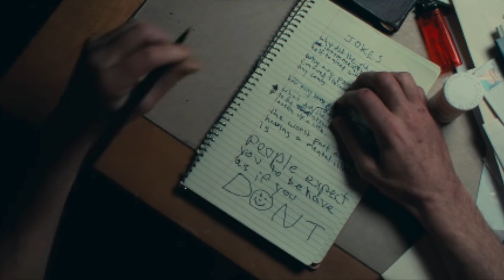[映画] JOKER 予告トレーラーの考察と感想 バットマンの宿敵ジョーカーが見せる悲しみと怒り (JOKER trailer Review)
フィルマークスはじめました。

〜最新映画レビュー〜

映画『シャザム！』感想 レビュー アベンジャーズエンドゲーム公開前にDCが笑いの攻撃！

映画『ブラック・クランズマン』感想 レビューグリーンブックと比較して見えてくる本作

映画『ファーストマン』感想 レビュー ネタバレなし ライアンゴズリング演じるアームストロング船長の想いとは？

映画『アクアマン』感想 レビュー ネタバレなし DCコミックが新たな新境地を開拓！

映画『七つの会議』感想 レビュー ネタバレなし 野村萬斎VS香川照之の熱演を観るべし！

映画『サスペリア』感想 レビュー リメイク版 ネタバレなし 美しさの向こう側にみえるグロさ…。

映画『ボヘミアンラプソディ』感想レビュー！伝説のロックバンドQUEEN(クイーン)の生き様をみよ！

コメントとして頂けたら嬉しいです★